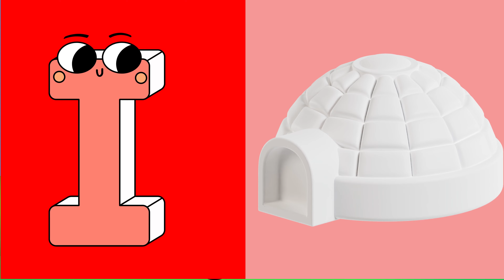ABC Phonics Song for Toddlers | A for Apple | Phonics Sounds of Alphabet A to Z | ABC PhonicSong#412